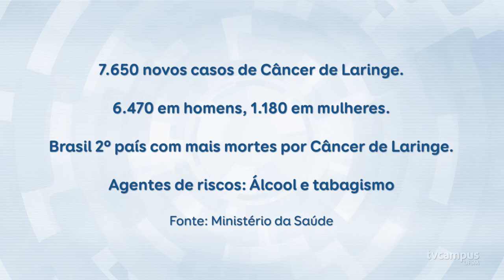Dia internacional da voz alerta sobre os cuidados com a saúde vocal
Criado em 1999 aqui no Brasil, o Dia Internacional da Voz é um movimento que promove a conscientização sobre os cuidados com a voz e alerta para os riscos de uma das doenças mais comuns entre os brasileiros, o câncer de laringe.